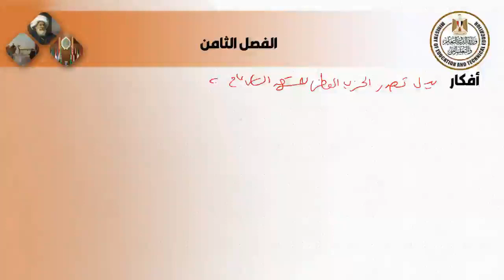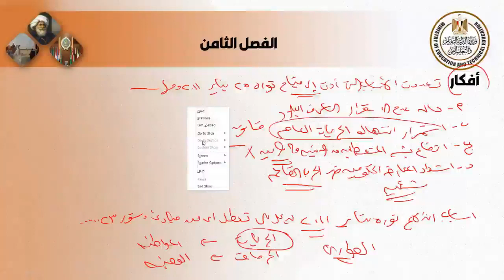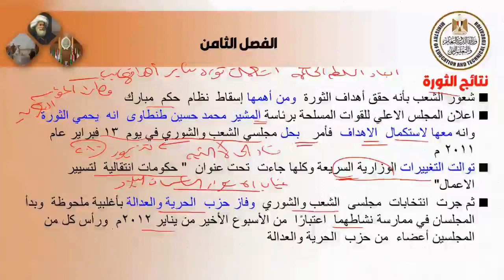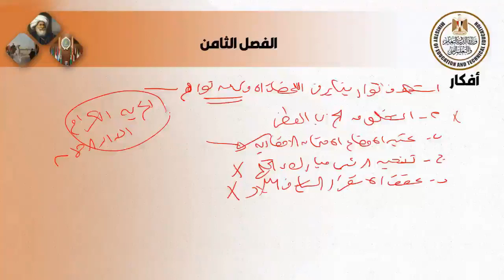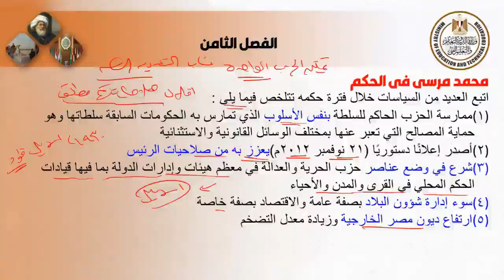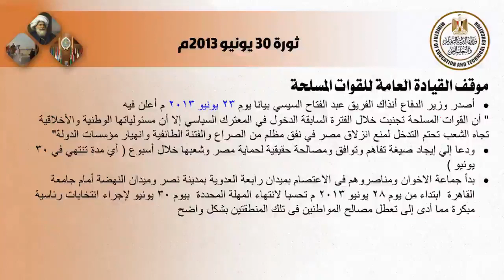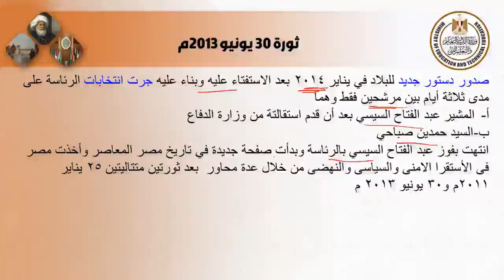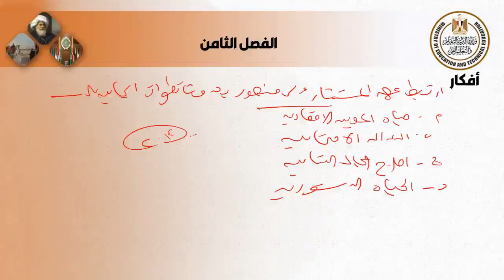تاريخ الفصل الثامن للصف الثالث الثانوى 2022 2023